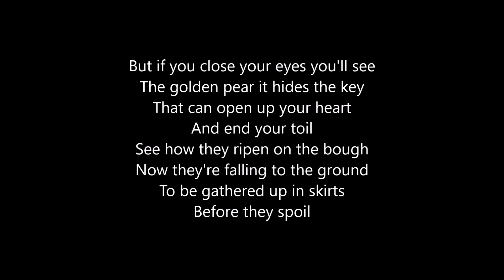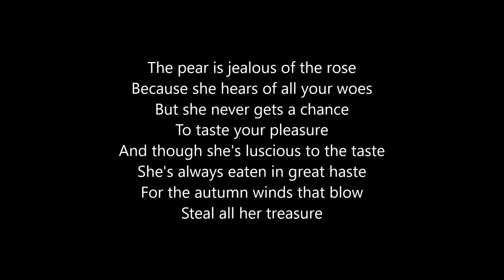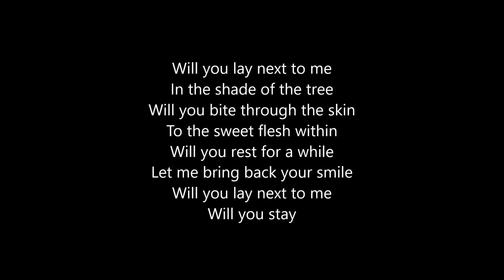LIZZIE - Will You Stay? - Karaoke/Sing With Me: You Sing Alice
Vocals for Lizzie performed by Kristen Ryan

If you like my work, please consider supporting my channel!

Instrumental track from @MusicalBkgVocalParlor